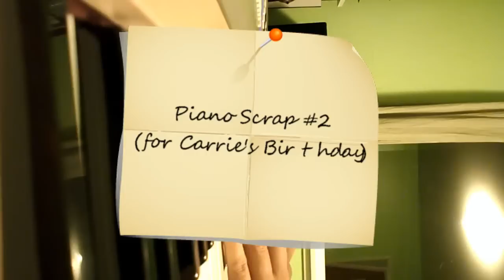Piano Scrap #2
I use my pocket camera to record little things I come up with so I don't forget them.